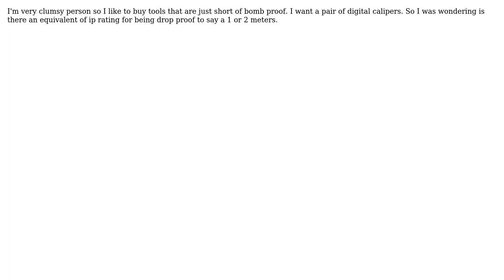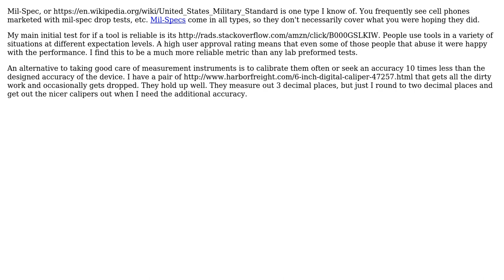Engineering: What is the equivalent of ip rating for mechanical protection?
With thanks & praise to God, and with thanks to the many people who have made this project possible! You are responsible for your own actions.